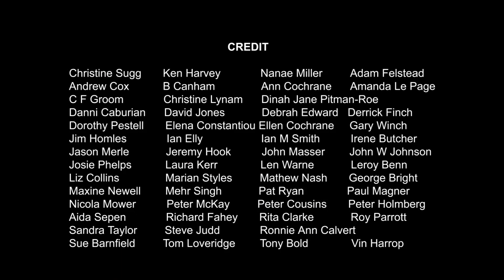2014 January-March Dislay at Basildon Eastgate Art Gallery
Another fantastic collection of our local artists artwork during January to March 2014.

Have a good look on following participated artists list;

Christine Sugg
Ken Harvey
Nanae Miller
Adam Felstead
Andrew Cox
B Canham
Ann Cochrane
Amanda Le Page
C F Groom
Christine Lynam
Danni Caburian
David Jones
Debrah Edward
Derrick Finch
Dinah Jane Pitman-Roe
Dorothy Pestell
Elena Constantiou
Ellen Cochrane
Gary Winch
Jim Homles
Ian Elly
Ian M Smith
Irene Butcher
Jason Merle
Jeremy Hook
John Masser
John W Johnson
Josie Phelps
Laura Kerr
Len Warne
Leroy Benn
Liz Collins
Marian Styles
Mathew Nash
George BrightMaxine Newell
Mehr Singh
Pat Ryan
Paul Magner
Nicola Mower
Peter McKay
Peter Cousins
Peter Holmberg
Aida Sepen
Richard Fahey
Rita Clarke
Roy Parrott
Sandra Taylor
Steve Judd
Ronnie Ann Calvert
Sue Barnfield
Tom Loveridge
Tony Bold
Vin Harrop

Inserted music: Beethoven Symphony No7, A Major Op 92-4